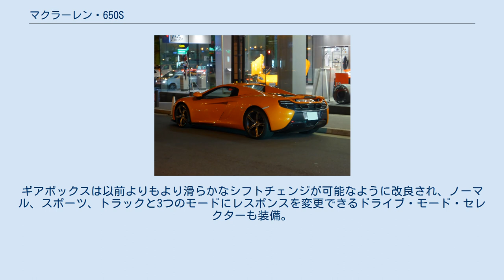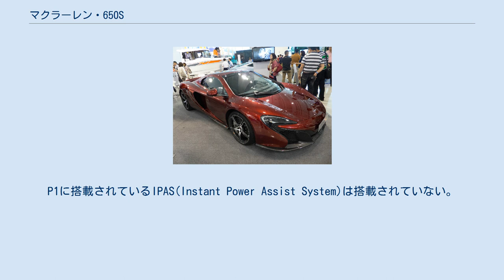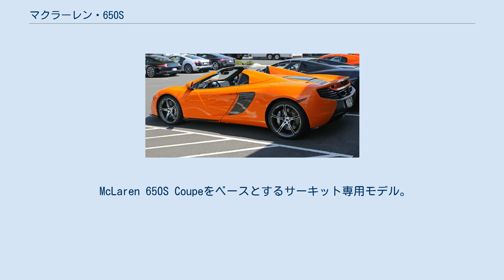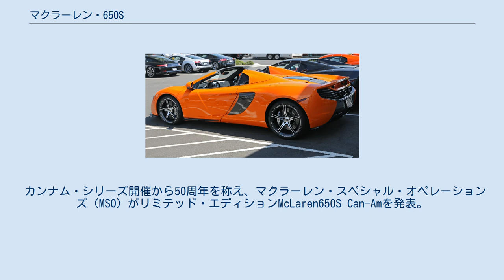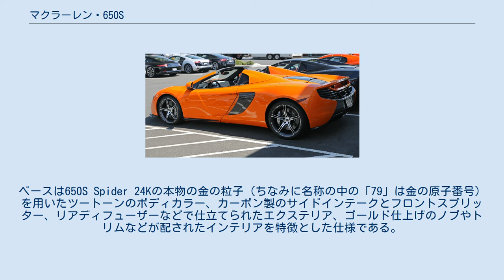マクラーレン・650S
650S(McLaren 650S)は、イギリスの自動車メーカー、マクラーレン・オートモーティブが製造・販売していた自動車である。
 650Sは2014年ジュネーブショーにて正式にお披露目された。
P1の下位モデルに位置し、シャーシを共有する同じ「スーパーシリーズ」であるMP4-12Cの上位モデル。
しかし先にMP4-12Cが生産終了を発表したため実質的な後継車となる。
MP4-12Cから650Sへのアップグレードに際し、25%は新しいパーツとなっている。
2輪駆動（後輪駆動）で、車名の650Sは650馬力を表しSはスポーツを意味する。
その650Sは、MP4-12Cにも搭載されている93.0mm×69.9mmのオーバースクエアストロークである、M838T型V8ツインターボエンジンを50PS引き上げたものである。
最大トルクも600Nm（61.2mkg）から、678Nm（69.1mkg）に増大された。
ギアボックスは以前よりもより滑らかなシフトチェンジが可能なように改良され、ノーマル、スポーツ、トラックと3つのモードにレスポンスを変更できるドライブ・モード・セレクターも装備。
ハンドリングもサスペンション・セッティングの見直しによってよりシャープに、その一方で、MP4-12Cのスムーズな乗り心地は維持されている。
カーボンセラミックブレーキは標準装備。
 スタイリングはフロントのそれはP1を踏襲、リアのそれは、MP4-12Cを踏襲。
機構としては、MP4-12Cにも搭載されているエアブレーキも搭載。
P1に搭載されているIPAS(Instant Power Assist System)は搭載されていない。
MP4-12Cと同様クーペとスパイダーが用意される。
全長も延ばされた結果フロントオーバーハングも長くなり、フロントの車高を40mm上げる機能が装備される。
 0-100km/h加速3.0秒、0-400m加速10.5秒、最高速333km/hと発表される。
日本では2014年4月1日に発売された。
クーペモデルと電動リトラクタブルルーフを備えたスパイダーモデルは日本では同時の販売開始となった。
 価格はクーペは税込み3,160万円、スパイダーが税込み3,400万円 同車に搭載されている3.8リッターV8ツインターボ・エンジンM838Tが昨年に続き、3.0-4.0リッターカテゴリーでインターナショナル・エンジン・オブ・ザ・イヤーを受賞した。
 アジアのマーケット（主に中国市場をターゲット）として開発された。
エンジンは650Sと同じ3.8リッターのV8ツインターボエンジンを搭載。
 650Sが最高出力650hpなのに対し、625Cは最高出力は625hpに抑えられ、日常での使い勝手や快適性を上げるため、650Sにも採用されているサスペンションシステムが改良され全体のバランスもリセッティングされている。
 マクラーレン曰く、その仕上がりは『マクラーレン車の中でNo.1の洗練された乗り心地』とのこと。
 0-100km/hは3.1秒（クーペ、スパイダー同じ）、最高速度は650Sと同じ333km/h（スパイダーは329km/h）。
 このマクラーレン650S クーペ及びスパイダーは、まずは香港でリリースされ、その後数カ月以内に他のアジア太平洋地域でも発表される（日本では現在未発売）。
 名前については、650Sの“S”がスポーツ（sports）に由来しているのに対し、マクラーレン625Cの“C”はクラブ（Club）を表している。
 英マクラーレン・オートモーティブは7月4日、同社のビスポーク部門「マクラーレン・スペシャル・オペレーションズ（MSO）」が手掛けた全世界50台の限定生産モデル「MSO 650S」を発表した。
 世界限定50台の生産。
 MSOチームとマクラーレン・オートモーティブのデザイン・ディレクター、フランク・ステファンソンがビジュアル面を担当し、ベースモデルとは異なるサテンフィニッシュのカーボンファイバー製のオリジナルパーツを数多く採用しているのが特徴。
 価格はMSO 650S クーペが25万2,500ポンド、MSO 650S スパイダーが27万2,500ポンド。
 国際GT3規格に適合するGTレース用車両。
 ロードカーのMP4-12Cが生産終了となるに伴い、マクラーレンのGTレース部門もGT3マシンのベース車両を650Sに交替した。
 新たに開発されたこの650S...